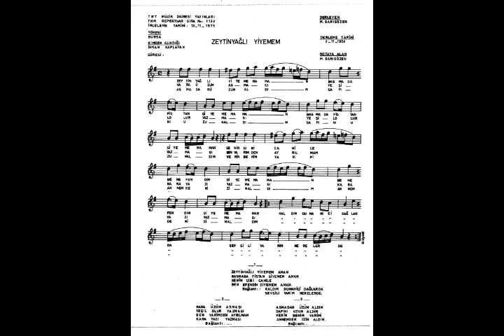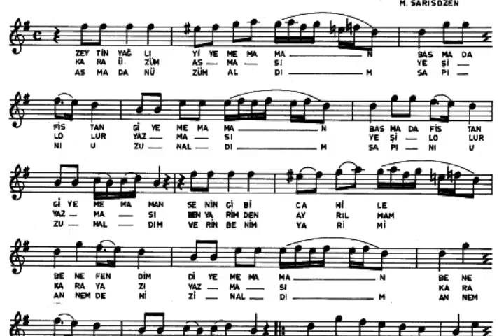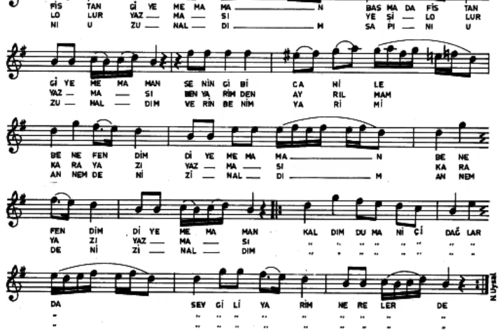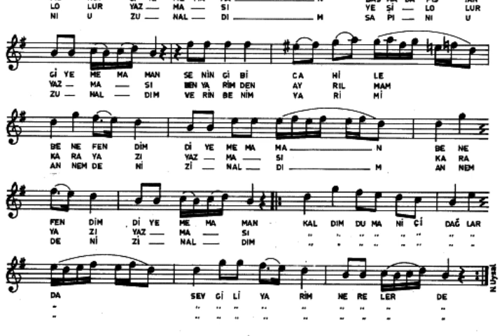ZEYTİNYAĞLI YİYEMEM Nota Solfej